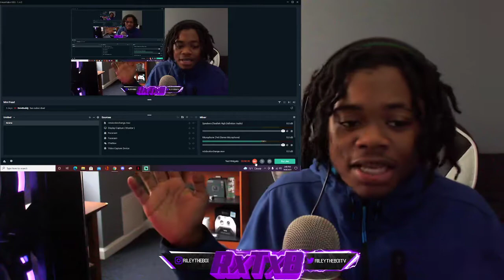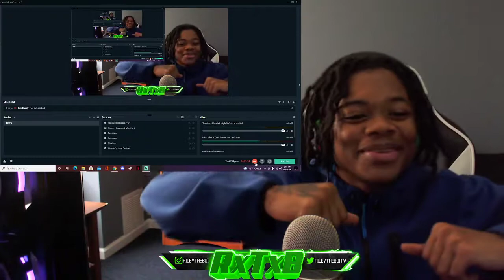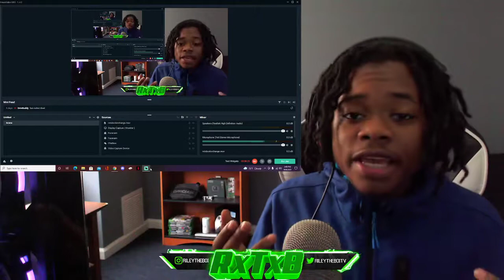LA BACK WITH THE🔥Young Go Coke Whites Official Music Video Directed by California Frank (Reaction)